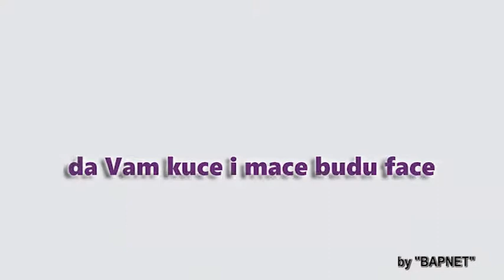NASIPRIJATELJI 56 MACIJI KRPELJ